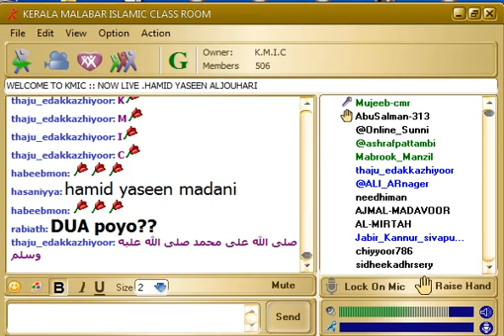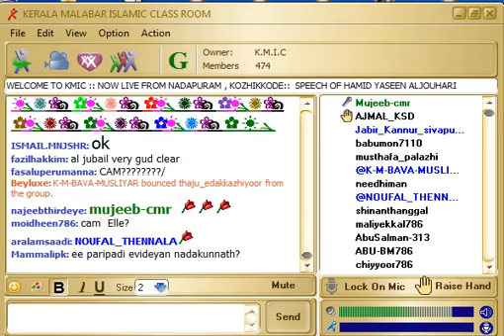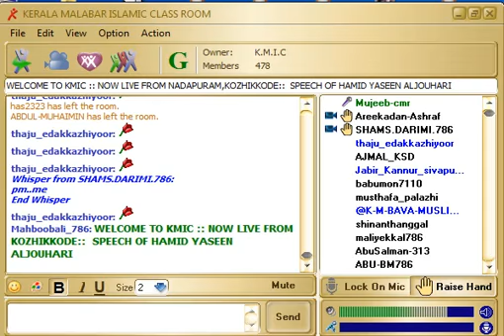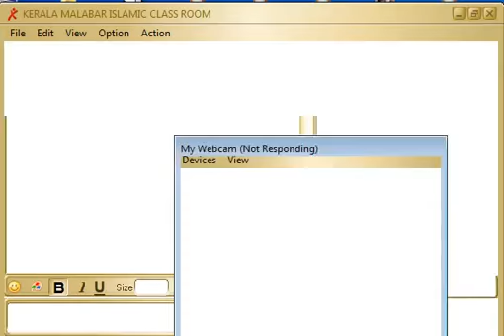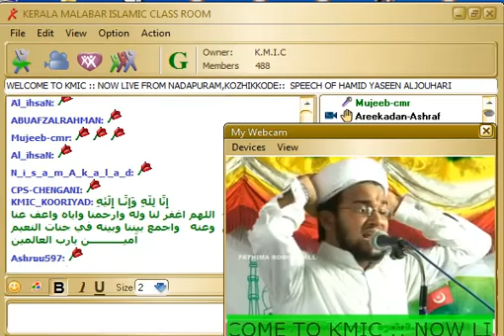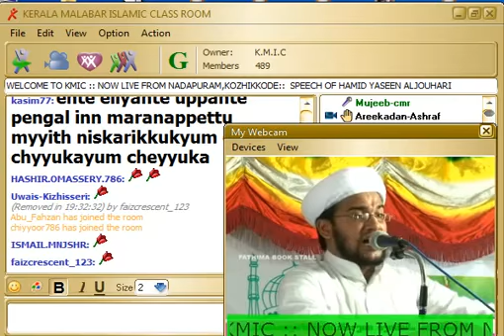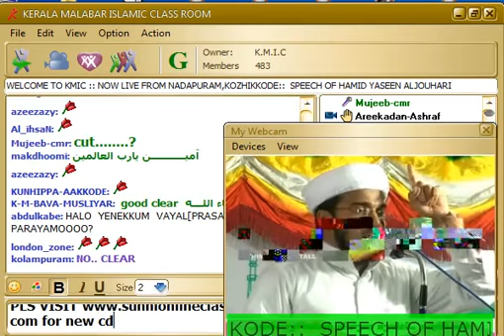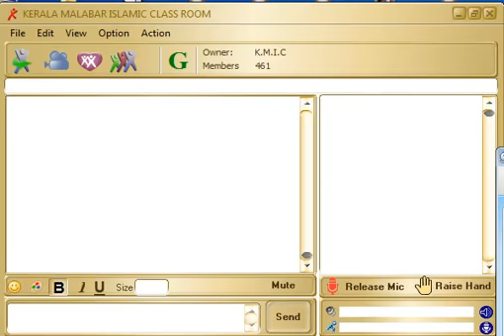Hamid Yaseen Al Jauhari @ Nadapuram Speach